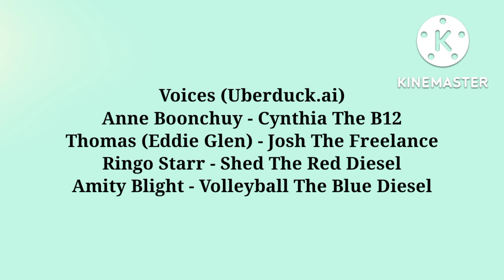THE APPLEJACK RAILWAY Pilot "Josh & Cynthia"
Two Engines, Josh & Cynthia, Get into a petty fight, What could possibly go wrong?

Credits:
"It's Just a Burning Memory" by Angel Pirela

uberduck.ai for the Voices.